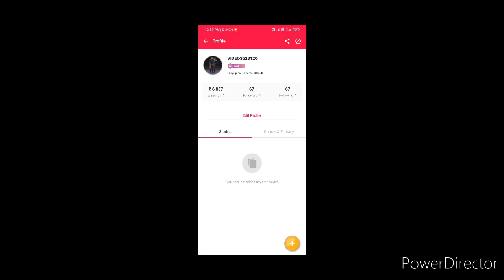maine jis din se thama tera daman suhana mere sajna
maine jis din se thama tera daman suhana, maine jis din se thama tera daman suhana song, maine jis din se thama tera daman suhana whatsapp status,
maine jis din se thama tera daman suhana ringtone,
maine jis din se thama tera daman suhana status,
maine jis din se thama tera daman suhana full song,
maine jis din se thama tera daman suhana gana,
maine jis din se thama tera daman suhana dj song,
maine jis din se thama tera daman suhana hindi song,

videos523120YT